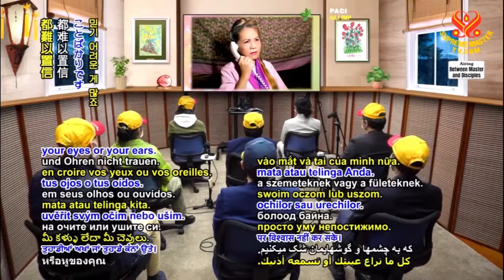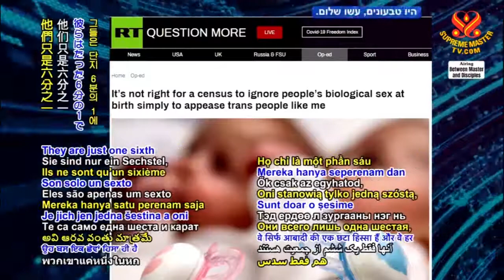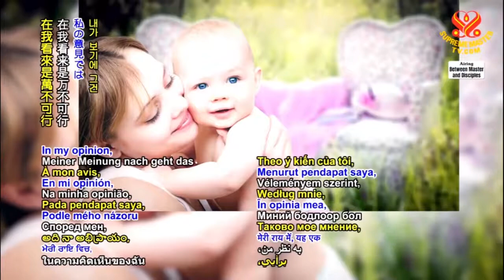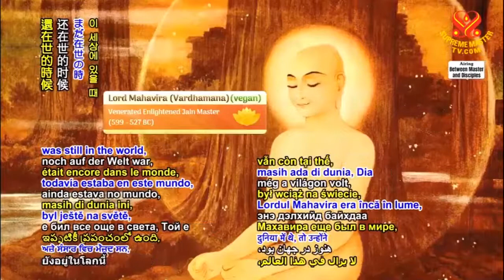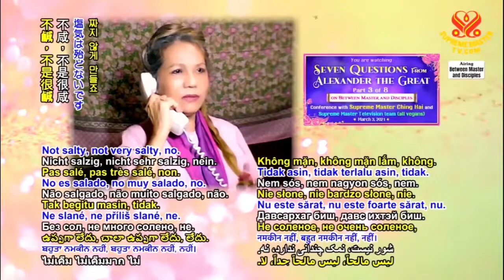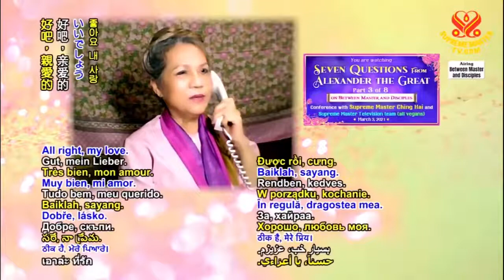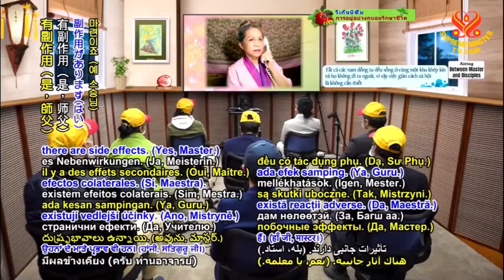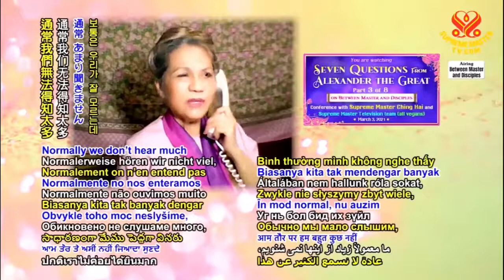Tiếng ÂuLạc ( Phần4 ) HÃY ỦNG HỘ NHÀ LÃNH ĐẠOTỐT ĐẠO ĐỨC, Câu Chuyện Về Minh Sư KhổngTử Và HạngThác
Tiếng ÂuLạc ( Phần 4 ) HÃY ỦNG HỘ NHÀ LÃNH ĐẠO TỐT ĐẠO ĐỨC, Câu Chuyện Về Minh Sư KhổngTử Và Hạng Thác - THANH HẢI VÔ THƯỢNG SƯ